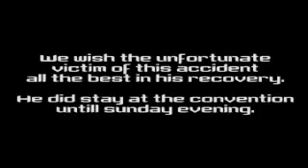FACTS 2006: Elanor Swordfighting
A montage of 3 demo swordfights by Elanor, a belgian Lord Of The Rings fanclub, that took place at FACTS conventions at Ghent, Belgium. Including the one that went wrong.

This video has been aproved by Elanor and the unfortunate victim. He'll be ok! :)